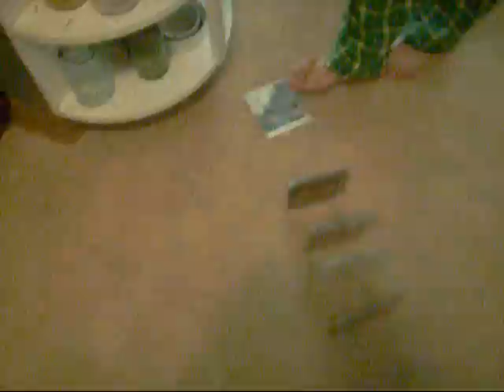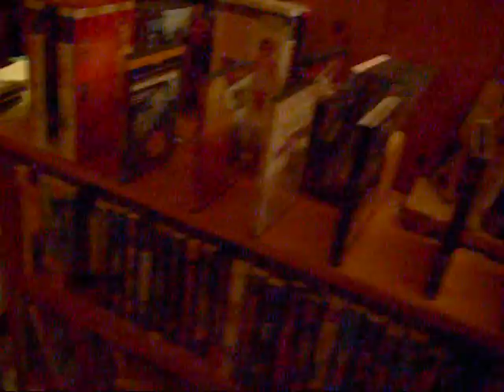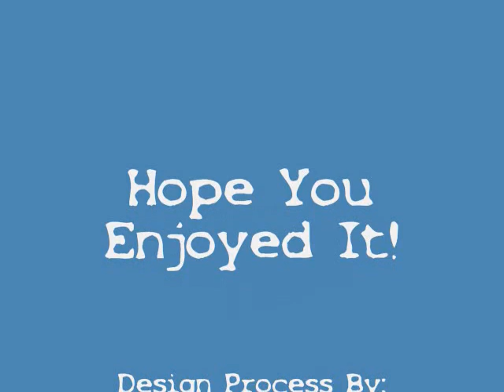From Fire to Falling: A Rube Goldberg Egg-Cracker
A Rube Goldberg Machine Brady Sullivan and I, Morgan Busby, created for our AP Physics Class. Consists of several steps that start from a burning string and end with an egg falling into an aluminum bowl. I hope you enjoy the product that resulted from our long hours of work.